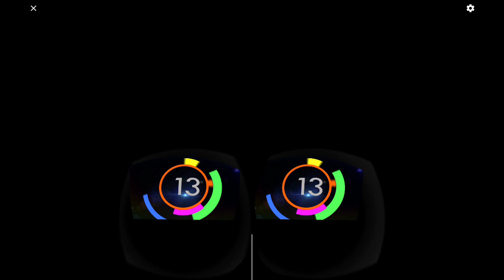20 sec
Awesome!